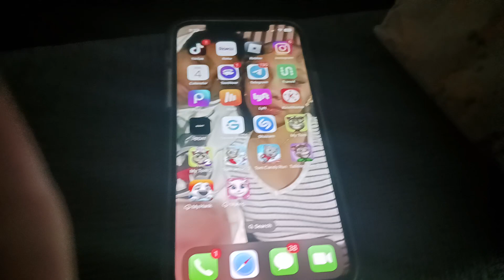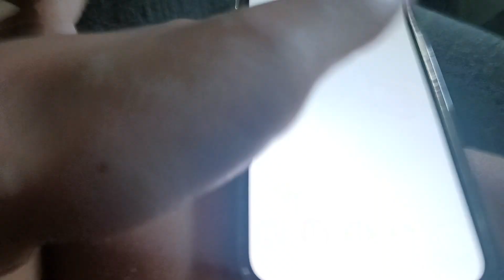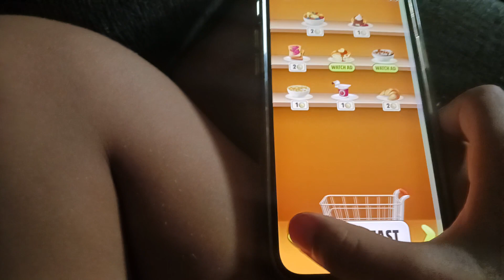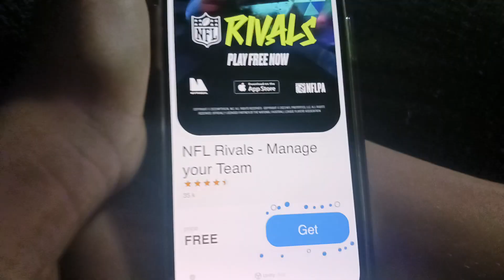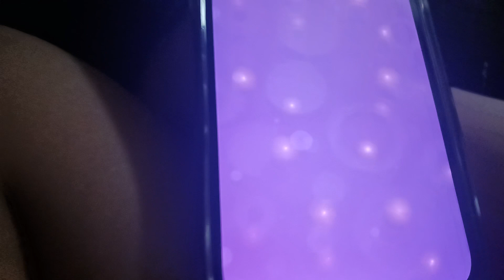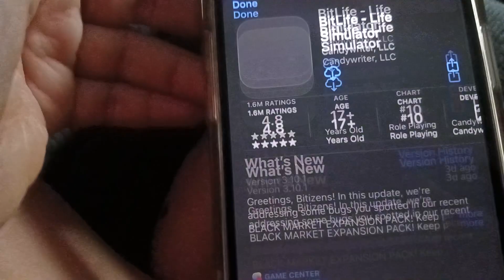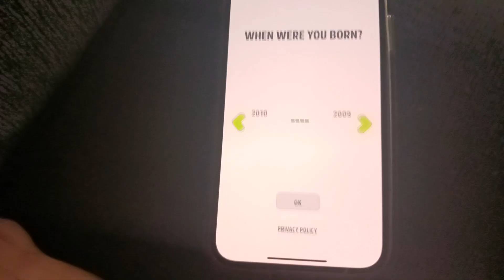August 4, 2023